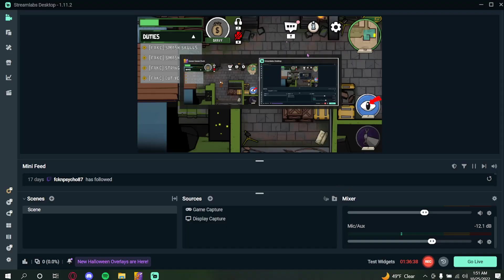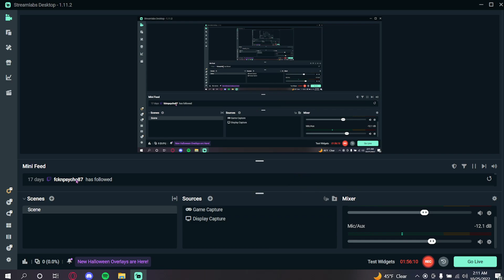goose goose duck with LOONA's hyunjin (ft my commentary bc it's 2 am and im trying to stay awake)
i am so bad at this game.